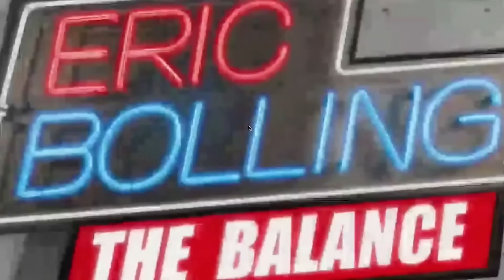Newsmax Guest Says Conservatives Need To Be ‘More Homophobic’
NewsMax's Eric Bolling convened a panel regarding a report that HHS Official Rachel Levine, a trans woman, visited an Alaska gender affirming care clinic that has been looking to replace the word "mother" with "egg producer" in some of their literature. Bolling speaks to one of his guests, Shemeka Michelle, and says that even pointing some of these things out is seen as homophobic. Michelle responds: "Yeah, i actually think, if that's the case, we need to be more homophobic."